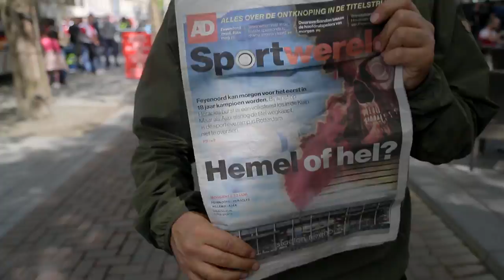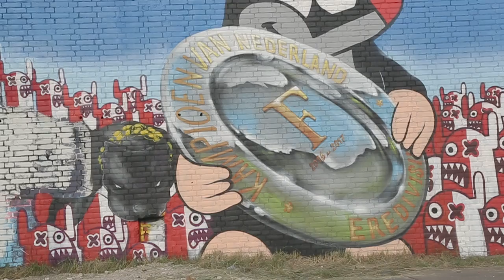How Feyenoord Nearly F***ed It Up… Then Set Their City On Fire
Feyenoord have won the Eredivisie title after nearly 2 decades. With four of the last five Eredivisie titles having been decided on the final day of the season, and their bitter rivals Ajax close on their heals.  The ensuing celebrations highlight the connection between this underdog city, and their underdog club!